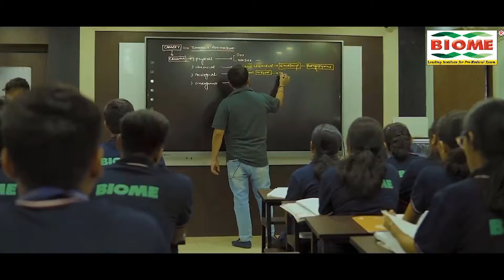BJP प्रतिनिधिमंडल ने बड़कागांव की घटना की जांच कर DGP को सौंपा ज्ञापन